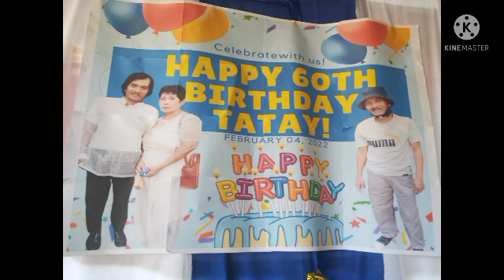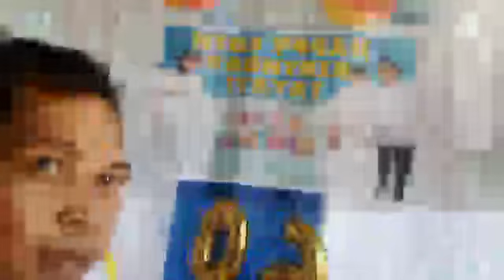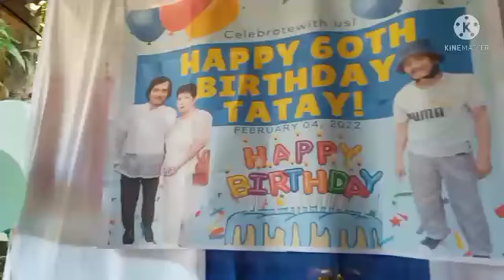happy birthday 60th. tatay..feb 04 2022